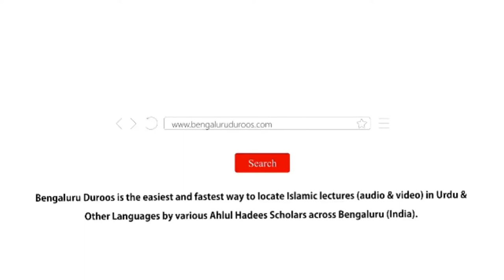Namaaz Mein Hone Waali Baaz Aham Ghalatiyaan | Shaykh Abdul Azeem Madani